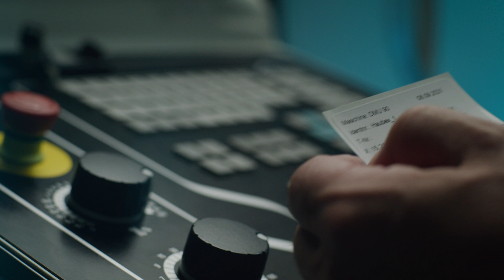HAUBEX - The automatic vice change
HAUBEX - The automatic vice change from the tool magazine. In joint cooperation, Erst Maschinenbau and LANG Technik present a patented system with which every machine tool can manufacture automatically without an additional feeding unit or robot – innovative. patented. unique.